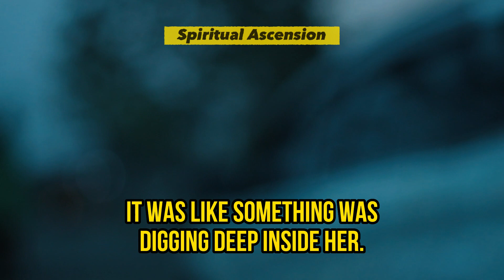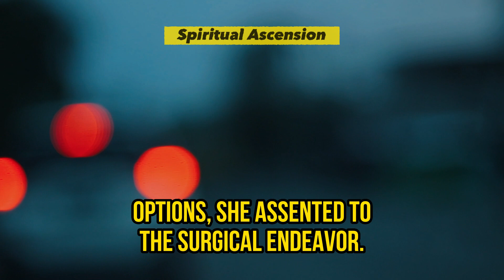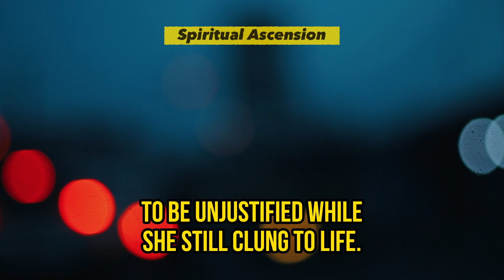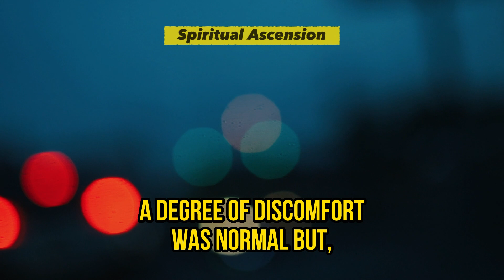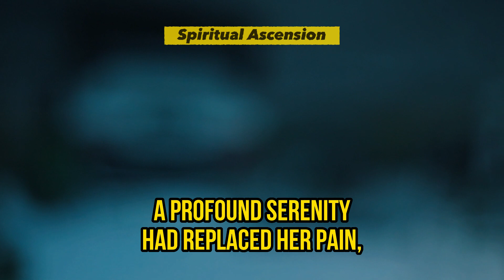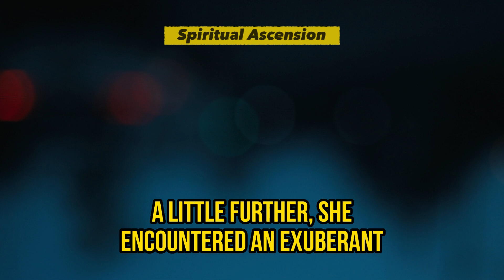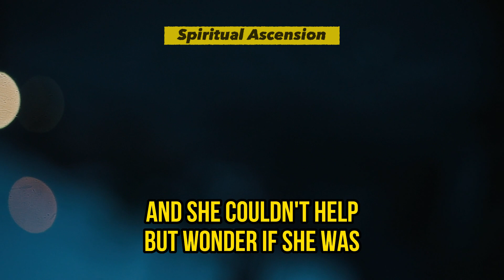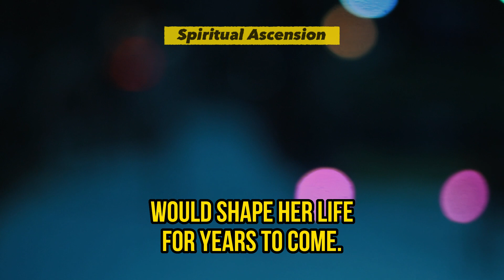Incredible Encounters - Witnessing Animals and Humans Living Together in Heaven | NDE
Incredible Encounters - Witnessing Animals and Humans Living Together in Heaven | Near Death Experience

The medical professional impressed upon her the necessity of undergoing surgery to address the appendicitis. Worries about the surgical perils seized her, but the doctor provided reassurance that this was a routine procedure, characterized by minimal surgical hazards. After a meticulous contemplation of the options, she assented to the surgical endeavor.